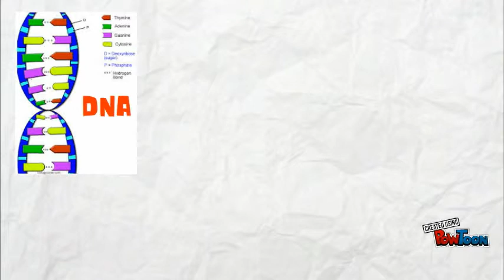nucleoid region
Awesome microbes carnival-- Created using PowToon -- Free sign up -- Create animated videos and animated presentations for free.  PowToon is a free tool that allows you to develop cool animated clips and animated presentations for your website, office meeting, sales pitch, nonprofit fundraiser, product launch, video resume, or anything else you could use an animated explainer video. PowToon's animation templates help you create animated presentations and animated explainer videos from scratch.  Anyone can produce awesome animations quickly with PowToon, without the cost or hassle other professional animation services require.